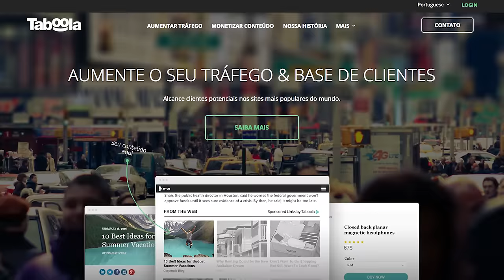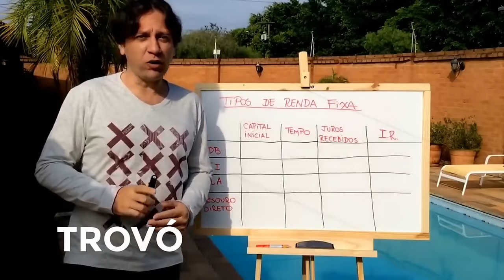MARKETING DIGITAL: 3 SACADAS PARA MELHORAR A PERFORMANCE DOS SEUS ANÚNCIOS | PARTE 190 DE 365